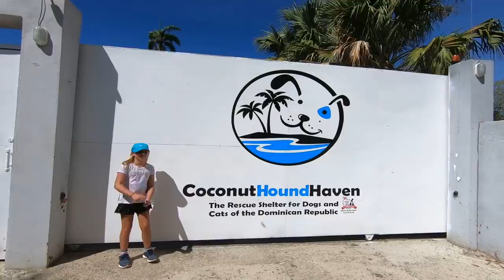Quand rien ne va comme prévu !! / Sailing Atypic S2 • E3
Notre dinghy rend l’âme et on prépare le bateau pour sa sortie de l’eau, mais rien ne va comme prévu, il faut faire preuve de patience et d’adaptabilité. Puis, Amy réalise son rêve d’aider les animaux et on fait du bénévolat à la clinique mensuelle de prévention contre les parasites offerte gratuitement pour les animaux de Luperón.

[ MUSIQUE ]
Bittersweet Base par Thelavish
Moments par Ben Fox
Honey Harbour par Rex Banner

2e ordinateur HP portatif pour montage
Hard Drive